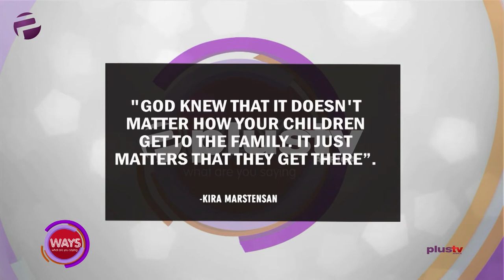All That Matters To God Is That Your Children Get To The Family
God Knew That It Doesn't Matter How Your Children Get To The Family. It Just Matters That They Get There" - Kira Marstensan